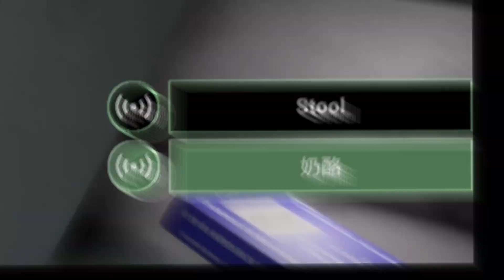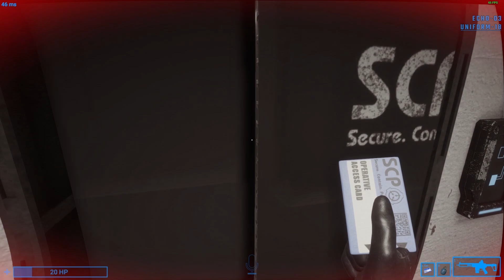SCP Secret Laboratory: The Ultimate Multiplayer Experience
SCP Secret Laboratory has hit a new low.
People in the video.
Kenri
SFK
Music Used In The Video
I wanted to use more music but my headphones died mid editing : (